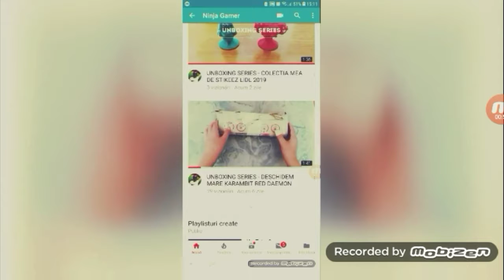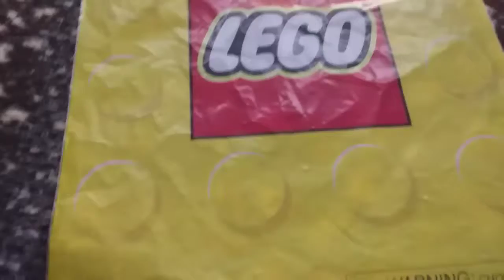UNBOXING SERIES - PIESE LEGO !!!!!!!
Imi pare rau ca intro-ul nu e clar dar l-am refacut si nu l-am putut face clar